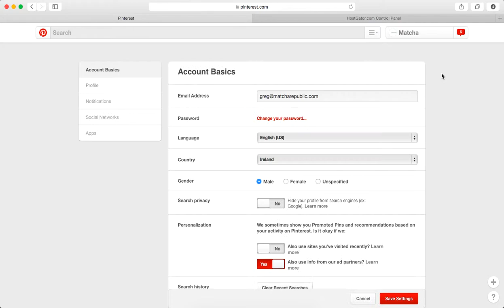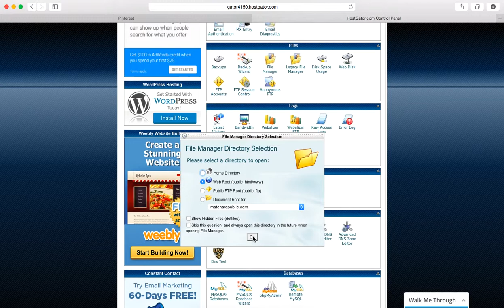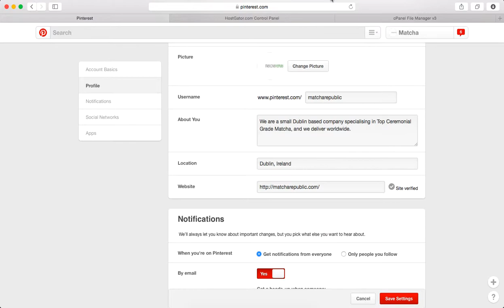Verify Website with Pinterest 2015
How to verify website with pinterest.

Walkthrough how to verify your website with Pinterest. The other tutorials didn't work for me, this is the only way to do it if its not working for you.